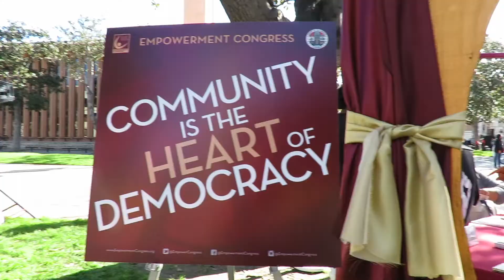WOJO - Fighting to Reunify